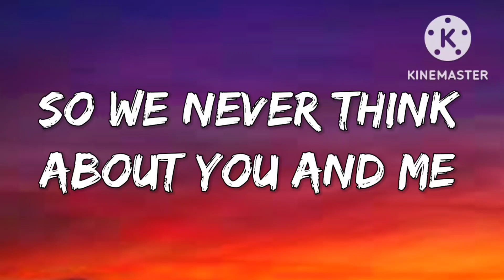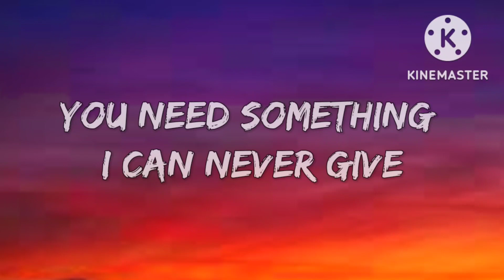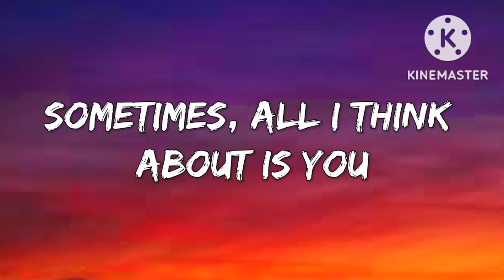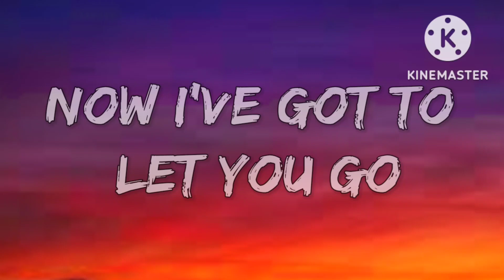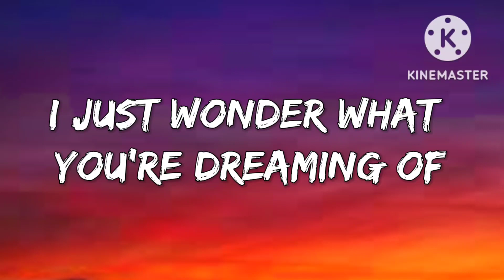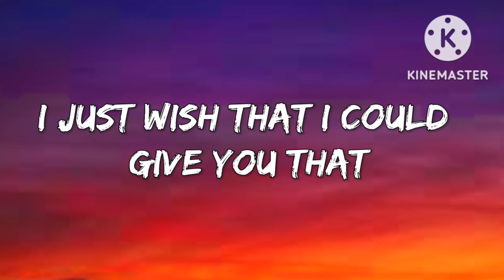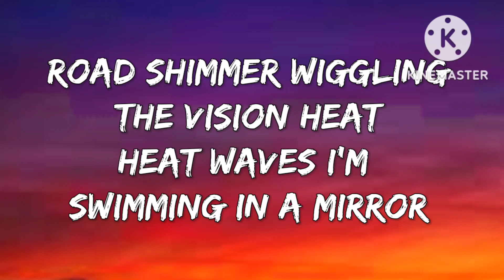Heat Waves Glass Animals Lyrics